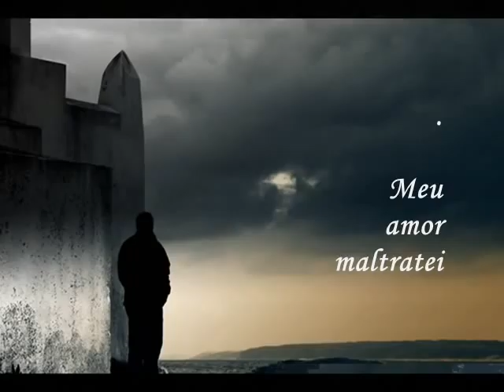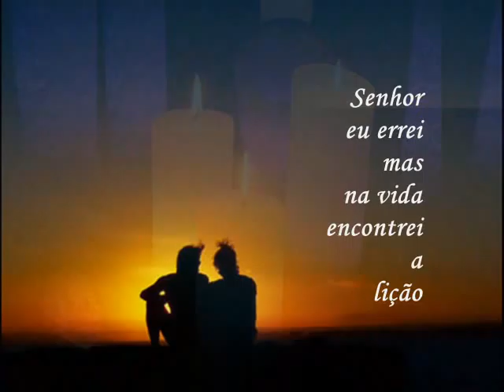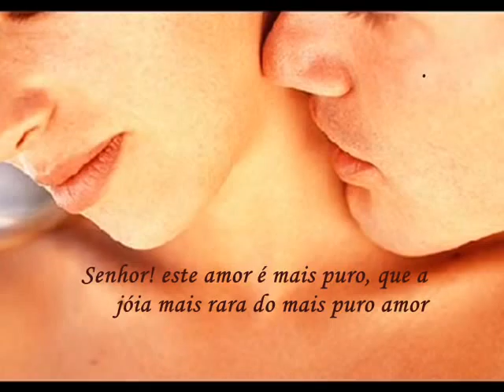Américo /** Oração **/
Canção que em 1964 representou Portugal pela primeira vez no Festival da Eurovisão. Então foi António Calvário o interprete, e nosso primeiro representante naquele certame. Fiz uma versão nova que ilustrei com imagens e  editei este vídeo. Aqui o deixo para os amigos. Um abraço Américo